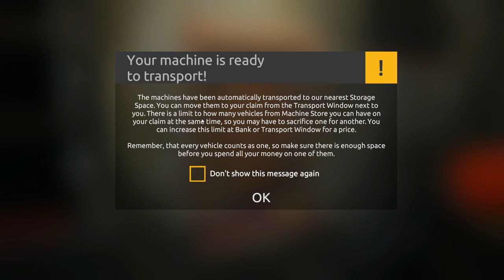Small Excavator & Mobile Wash Plant Upgrade ~ Gold Rush The Game #3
With a bunch of dirt ready to be processed, we clean out and get enough money for our first new vehicle, the small backhoe! Then after realizing that we need more for a system to work, a bit more diggin later, we have the gold to buy a mobile washing plant!

Become a gold miner. Work hard, dig deep, explore the world, and you’ll become the wealthiest person in Alaska. Use a variety of specialist machines to find as much gold as you can.